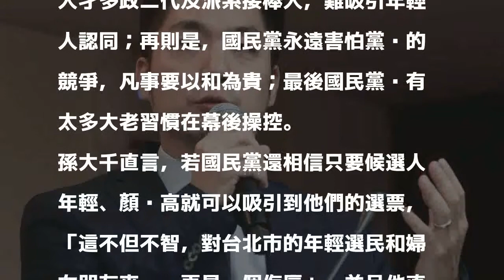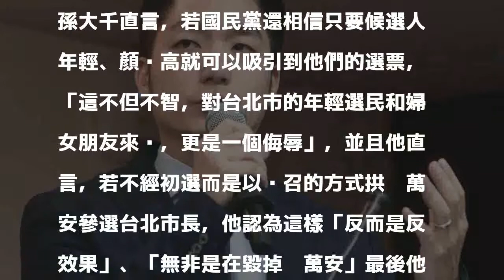可能被徵召參選台北市長 他批：是在毀掉蔣萬安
〔即時新聞／綜合報導〕有媒體報導，國民黨有意徵召立委蔣萬安代表國民黨參選台北市長，對此國民黨前立委孫大千則語重心長地表示，若不經初選，直接以徵召式拱他參選，「無非是在毀掉蔣萬安」。